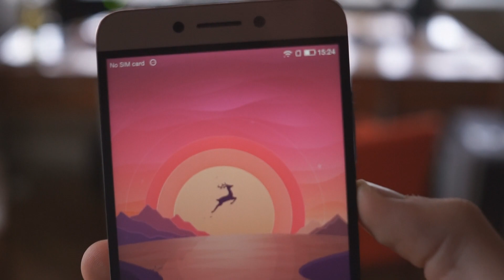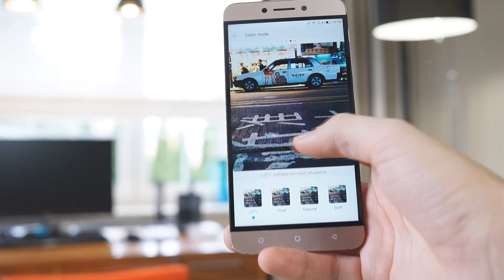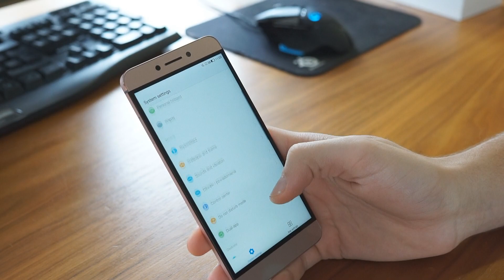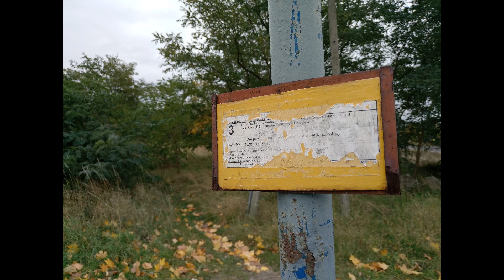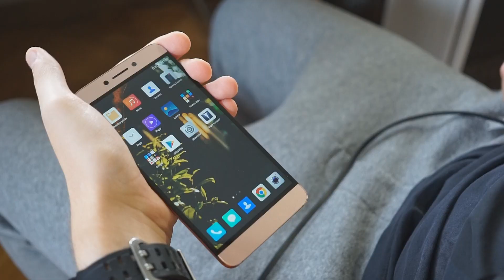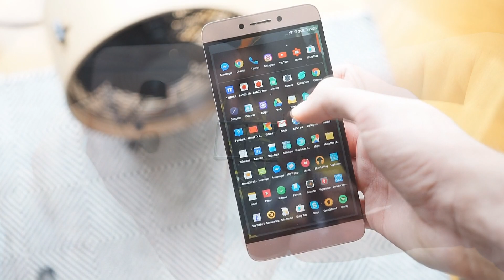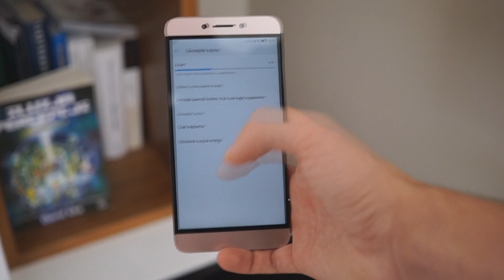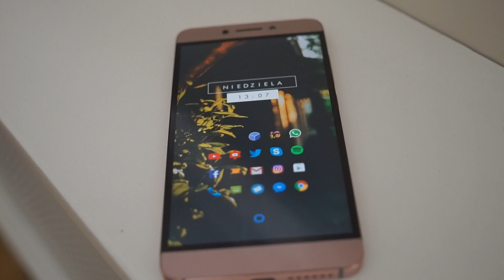LeEco pro2 x620 - alternatywa dla xiaomi? test, recenzja #59 [PL]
A jego cene obniżycie kodem GBMBP

Kiedyś testowałem LeTV i wspominam te telefony dobrze - letv w międzyczasie zmieniło nazwę na LeEco a ich firma się mocno rozwinęła - ale czy rozwinęła się na tyle, ażeby ich produkty były jeszcze bardziej konkurencyjne bądź też lepsze? Tego dowiecie się z recenzji - czy warto, czy też nie.